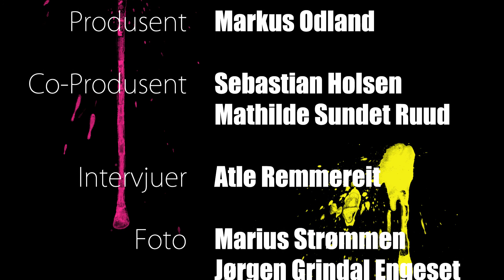DOK-TV - En tradisjon for ild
DOK-TV møtte regissøren og produsenten, Leo Resnes, til dokumentaren "En tradisjon for ild" under Den Norske Dokumentarfilmfestivalen. Han forteller oss alt om verdens største sankthansbål